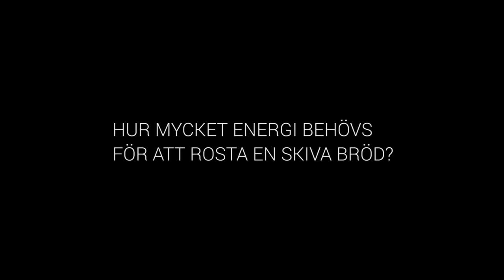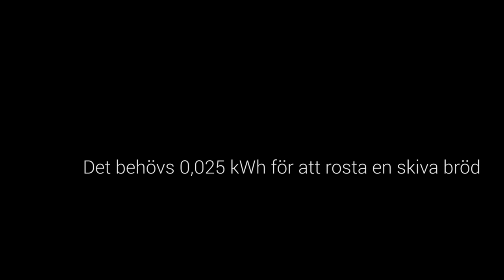OS-skidåkare Vs. Brödrost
OS-skidåkaren Ida Ingemarsdotter möter en 700w brödrost. Kan hon, som vunnit sex VM-medaljer, generera tillräckligt med energi för att få brödskivan krispig?

Utmaningen är gjord för att visa på hur mycket energi vi människor använder i jämförelse med vad vi kan generera. Projektet är ett examensarbete från Stockholms Dramatiska Högskola.

Uträkningarna i slutet av videon är beräknade utifrån energivärdet på bensin samt flygbränsle.

Regi och Producent - Nathan Grossman
DoP – Johan Hannu
Musik - Fredrik Wictorsson
Mekatronikingenjörer – Jitin Thomas and Satyajit Bagchi